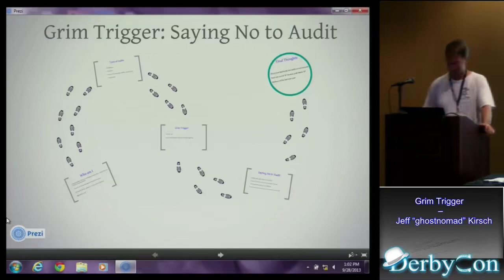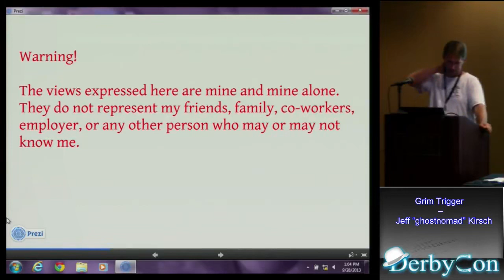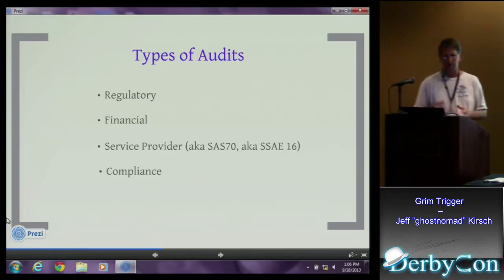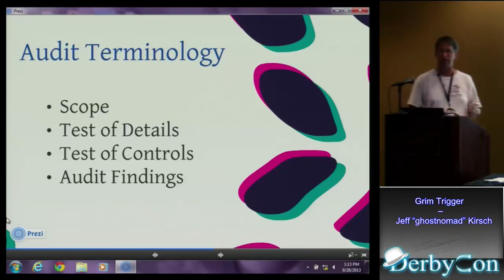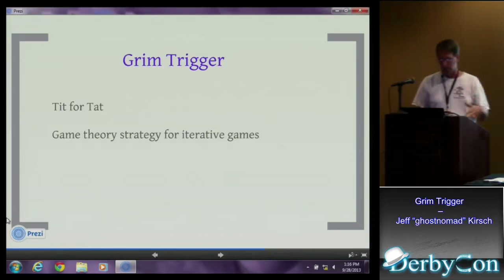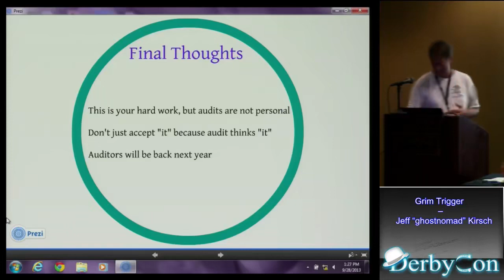Grim Trigger Jeff Ghostnomad Kirsch DerbyCon 3